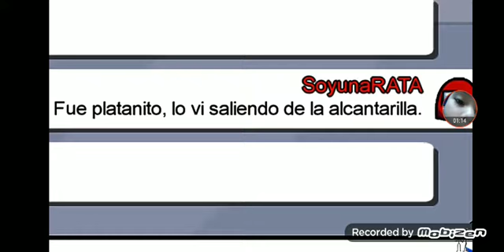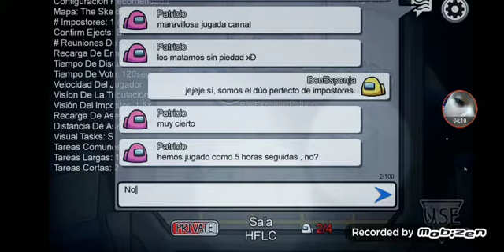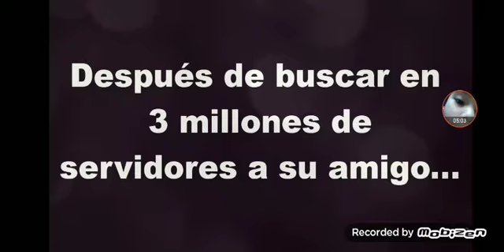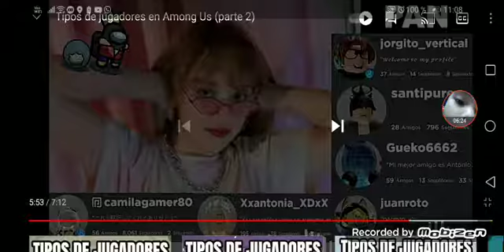Tipos de jugadores #2